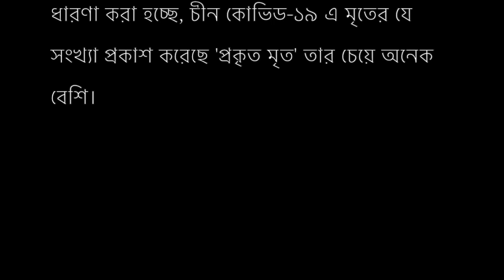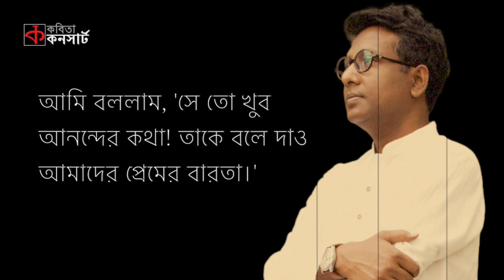পঞ্চাশ বছর পর - নির্মলেন্দু গুণ | Nirmalendu Goon | Shamsuzzoha | Bangla Kobita Abritti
Bengali Poetry: 50 Bochor Por (after 50 years)
Author: Nirmalendu Goon
Artist: Shamsuzzoha

কবিতা পঞ্চাশ বছর পর
কবি নির্মলেন্দু গুণ
আবৃত্তি শামসউজজোহা
© কবিতা কনসার্ট সিরিজ